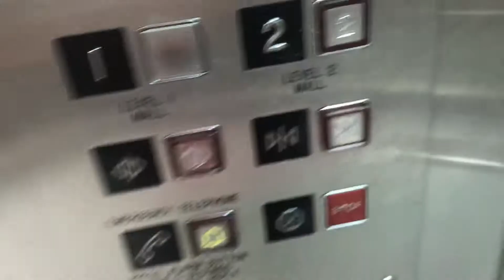Cinema lift at Marion shopping centre Adelaide SA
Check out the channel Rowanlifts and dahcrazychicken!